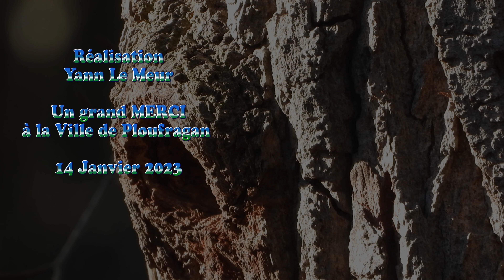La vallée du Goëlo Ploufragan Côtes d'Armor Ecureuil roux